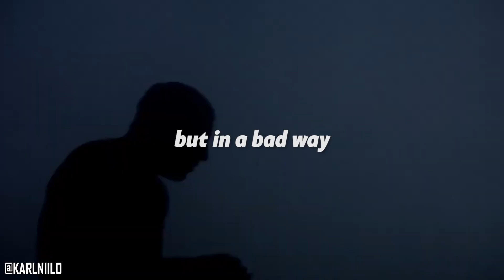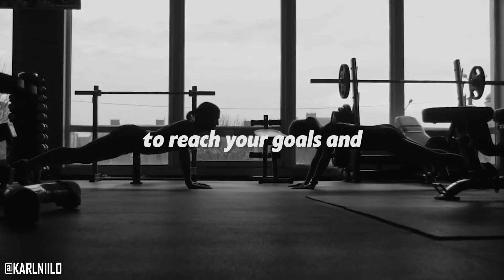Find the way to PUSH through! Motivational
You need to find the way to push through. It is easier to stay in a more comfortable zone than to dare or explore new frontiers.

▶Speaker - Truck Gordon
UFC Tuf Champ, NY Emmy Award Winner, Dad, Best Selling Author, Motivational Speaker, Life Coach, Podcast Host and Entrepreneur.

▶Follow - Karl Niilo ✨ | Life, inspiration, opportunity

♚ From 0-1M subscribers in less than a year. Follow the journey!

▶Video footage
All video footage used is licensed from various stock footage websites.